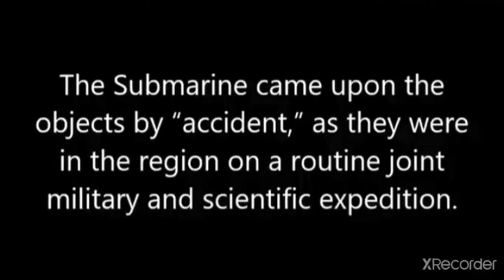1971 Arctic Chariot(UFO) Photographs